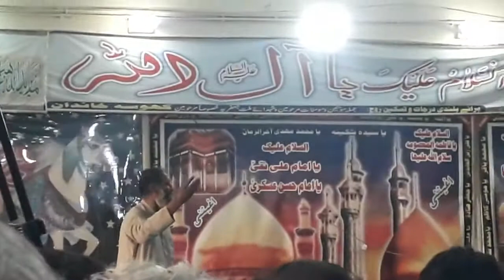Zakir Seyd Ghayoor Sabir Majils 2021 Wilayt e Mola Ali Jalsa Mohsin Naqvi In Dera Ghazi Khan part 2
,Zakir Syed Ghayoor Sabir Majlis 2021 Sargani Karor Layyah